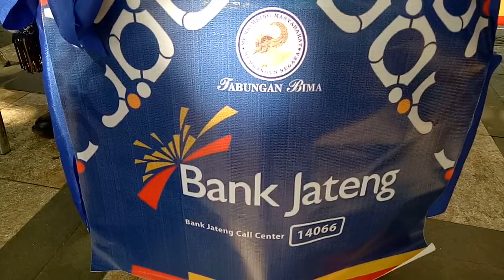Bank Jateng Klaten Siapkan 3500 Porsi Es Dawet dari Tulas Karangdowo Saat HUT ke-72 RI di Klaten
KLATEN - Agenda peringatan HUT ke-72 RI di Alun-alun Klatenm, siarkan secara langsung oleh RSPD Klaten. Para pejabat bersama Istri pejabat, anggota DPRD Kalteb, para veteran, jajaraan pimpinan Organisasi Perangkat Daerah (OPD) dan unsur lainnya, hadir dalam gelaran ini.

Di sudut Alun-alun Klaten, ada beberapa perempuan sedang menyajikan menu es dawet dari Desa Tulas, Kecamatan Karangdowo, yang didatangkan langsung oleh Bank Jateng Klaten. Setidaknya ada 3500 porsi es dawet yang disajikan dan diberikan kepada para tamu yang hadir.  (kabarepiye)